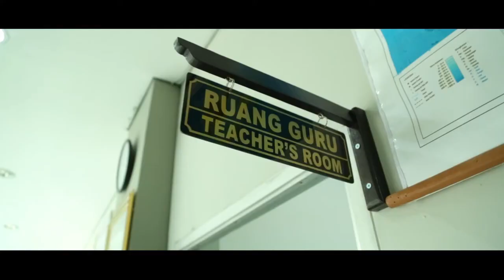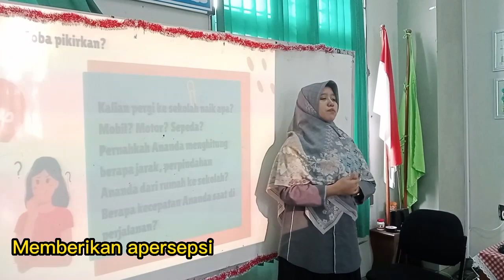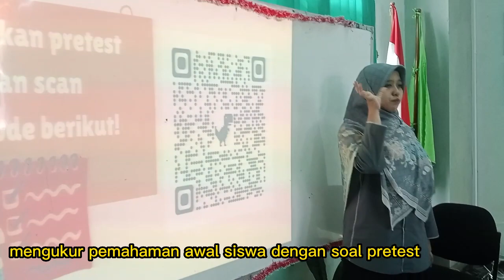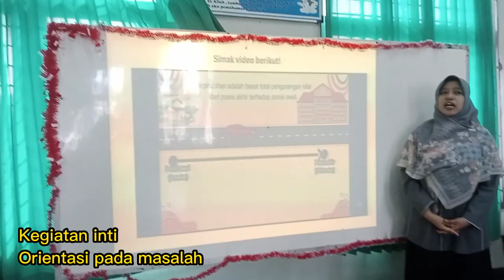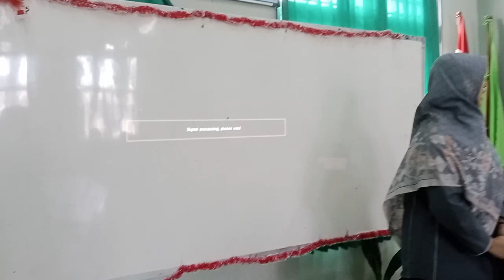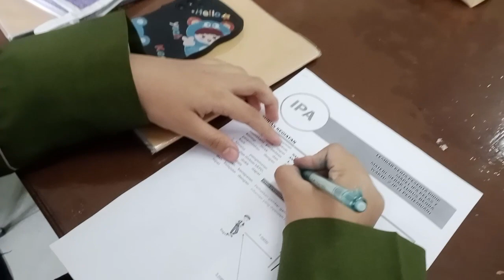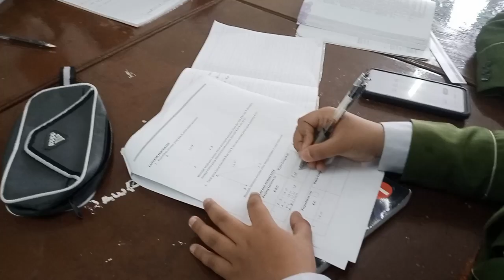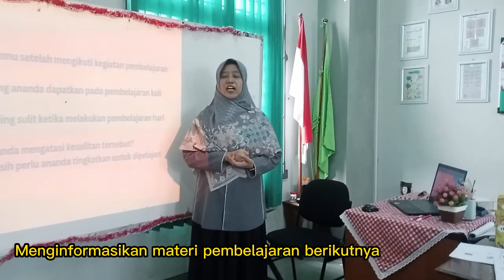PPL 1 PPG DALJAB UNP RESTI SMP LTI IGM PALEMBANG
Resti, S.Pd.
Guru IPA SMP LTI IGM Palembang
Video berikut merupakan video PPL PPG Daljab Tahap 2 Tahun 2023
LPTK Universitas Negeri Padang